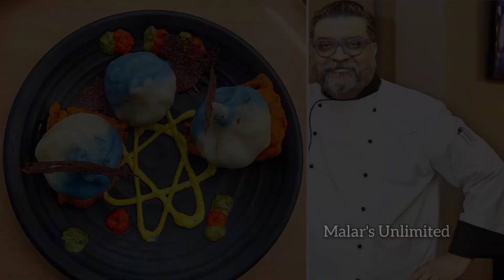MasterChef Tamil recipe / Cholam Quiche / Master chef in tamil/ Masterchef Dr Nithya Franklin recipe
MasterChef in tamil / Masterchef recipes/ Maize Quiche / Dr Nithya recipe / maize cheese quiche/ Cholam recipe in Masterchef tamil/